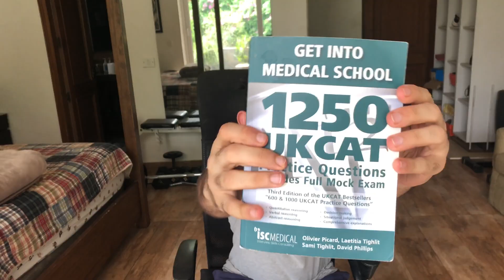HOW I SCORED IN THE 97TH PERCENTILE | UCAT Preparation (Strategies, Resources etc)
Hey guys! This video covers my recommendation for how to approach UCAT preparation.

Make sure to check me out on Instagram @shivaanbahlmed